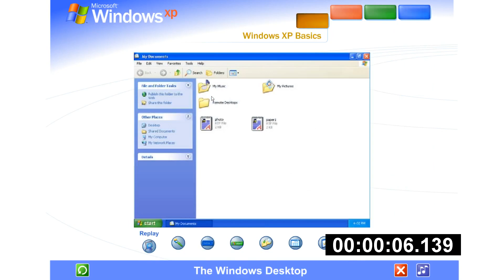Windows XP Home Tour Speedrun 46.7 SECONDS *WR* (PC)